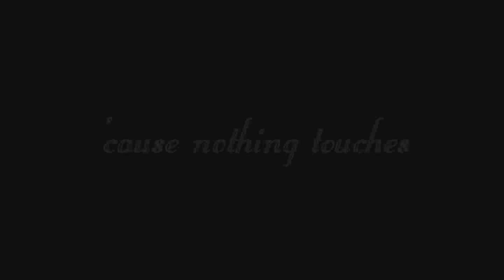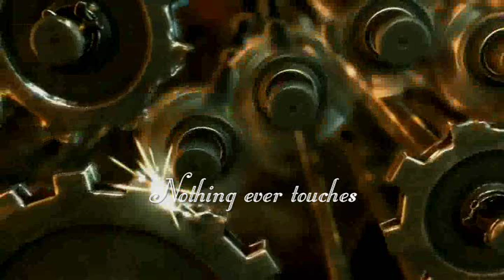New Model Army - Nothing Touches [HQ]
"nothing touches" on the album: "thunder & consolation"